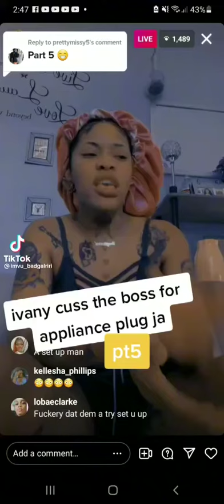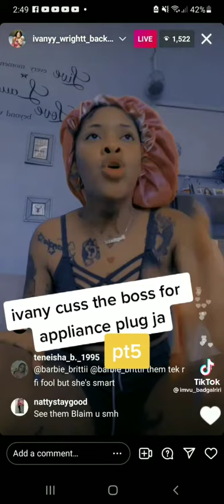Ivany cuss the boss for appliance plug ja Part 5😂